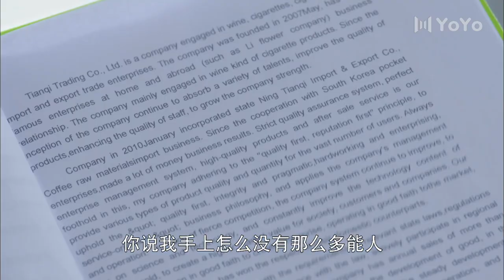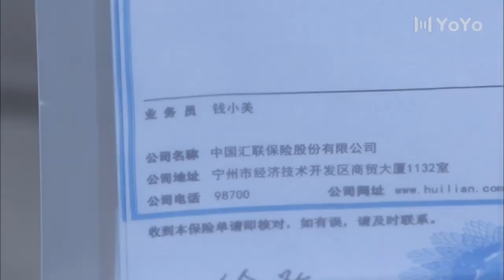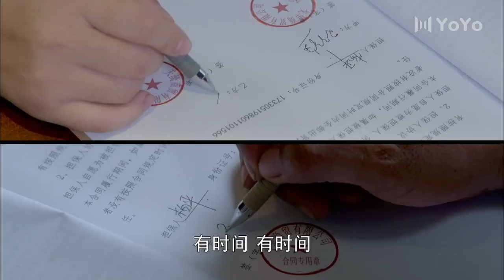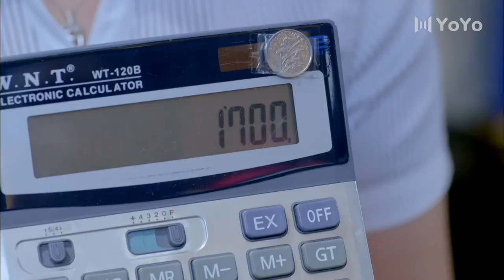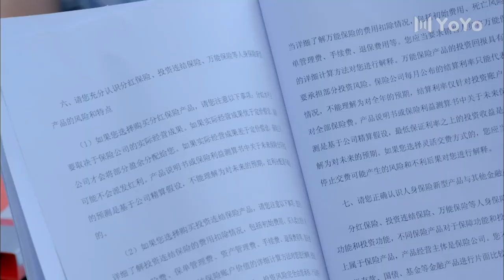拼居夫妻 17 🍀 雷佳音和袁姍姍為了謀生與另一對夫妻拼居，維繫甜蜜又荒謬的婚姻🍀 （主演：雷佳音、袁姍姍）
| 华语影视剧 | 都市剧 | 爱情 | 友情 | 经典剧 | 亲情 | 袁姗姗 | 雷佳音 | 剧情 | 励志 | 中国电视剧 | 职场 | 现代 | 都市电视剧 | 最新电视剧 |